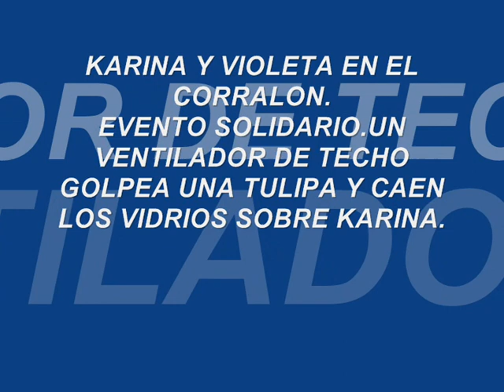KARINA - SINVERGUENZA(CON BLOOPER INCLUIDO)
EN EL CORRALON,KARINA Y VIOLETA LO RE EN UN SHOW A BENEFICIO,ANTES DE CANTAR SINVERGUENZA,SE DESPRENDE DEL TECHO UNA TULIPA QUE CAE DE LLENO EN LA CABEZA DE KARINA.COMO DOS PROFESIONALES,DEPUES SIGUIERON CANTANDO SINVERGUENZA.